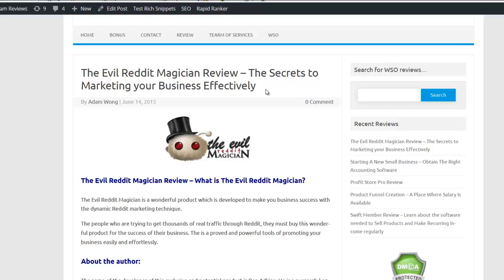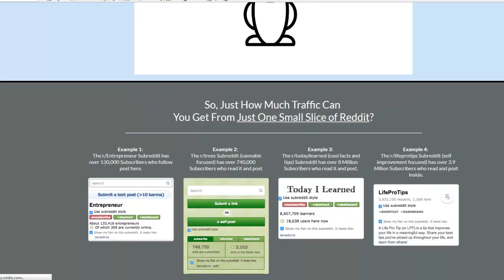The Evil Reddit Magician Review - $297 Exclusive Bonus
The Evil Reddit Magician Review
Check out my The Evil Reddit Magician Bonus and The Evil Reddit Magician Review to learn more about this product.

Features of The Evil Reddit Magician:

# You will learn the technique just how you can get unlimited traffic through Reddit and convert those traffic to potential customers easily.

# You will learn what is the mistakes done by the markers in case of promoting their business through Reddit.

# You will also learn the technique so that you can isolate the perfect sections of Reddit without difficulty.

# Learn just how exactly to structure content to Reddit for promoting your product.

# You will also learn how each Reddit Post works like a product launch for your business and you can earn effortlessly.

# You will learn the technique of getting unlimited free traffic source easily and effortlessly.

# No other social media promotion will be needed in this process.

# This is the unique and easy process of getting real traffic and convert those traffic to client.

# The process is completely free from any kinds of difficulty and highly effective.

3. You will receive the bonus within 12 hours